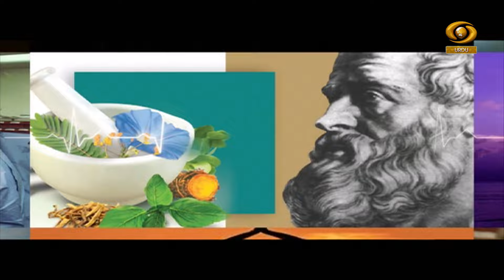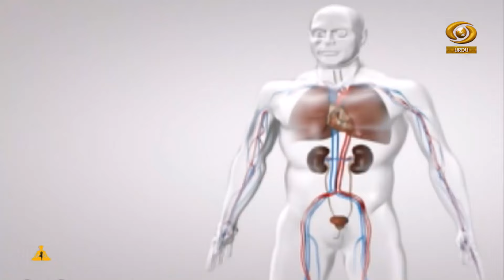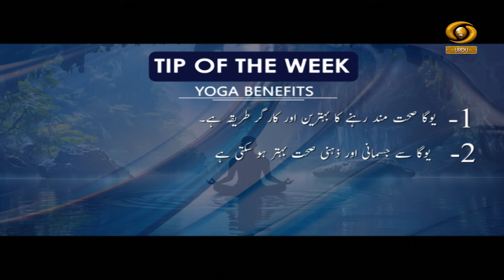Hello Doctor | हैलो डॉक्टर | International Yoga Day | Episode-130 | June 20, 2024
Hello Doctor | हैलो डॉक्टर | International Yoga Day | Episode-130 | DD Urdu | June 20, 2024
Topic -  International Yoga Day